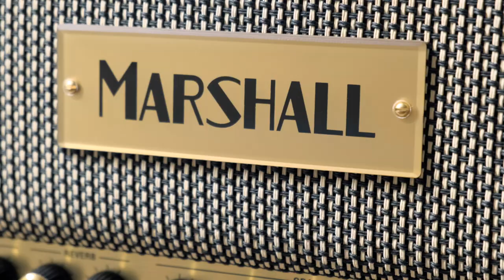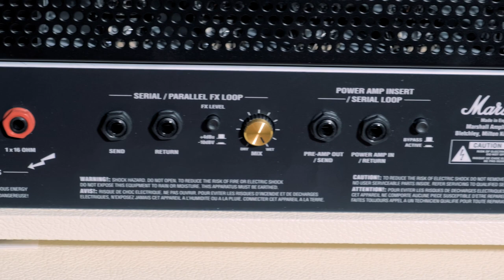A Marshall STACK For Your HOME? | Marshall Design Store Levant JVM410H 100W + 4x12 Cab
How's about this insanely cool Marshall Levant JVM 100W Amp and Matching 4x12 Cab?
Straight from the Marshall Design Store, this is a unique amp you won't want to miss out on!
AVAILABLE NOW
Marshall Design Store JVM410H 100W Head With 1960A 4 x 12″ Speaker Cabinet Cream Levant
Chapters:
0:00 - 0:14 Intro
0:15 - 0:56 What Is It??
0:57 - 1:33 Clean Mode Strat
1:34 - 1:59 Channels for Days!!
2:00 - 2:27 Clean Mode Les Paul
2:28 - 2:49 Even More Control!!!
2:50 - 3:23 Have You Ever Heard a Marshall This CLEAN!?
3:24 - 3:50 Let's Talk About GAIN
3:51 - 4:59 Crunch Mode
5:00 - 5:33 Overdrive 1 Mode
5:34 - 6:25 Overdrive 2 Mode
6:26 - 7:36 Outro

For decades Guitar Village has been assisting guitar players throughout the UK and over the world (from the novice to celebrity players) find their dream guitar.
A fantastic range of low interest finance options now help the guitarist find the correct guitar for them without the price tag being an issue by spreading the instalments into easily manageable interest free payments. There’s nothing we love more than allowing a player of the past to re-live their passion by starting up again, but this time with the guitar they always wanted but could never afford.
Guitar Village is based in Surrey, UK and serves customers within its beautiful old building on West Street Farnham and via our online guitar shop.

 Farnham is on the borders of Surrey and Hampshire, and only 45 minutes from London. The trip is worth it, but if you prefer to shop online, everything is online too!